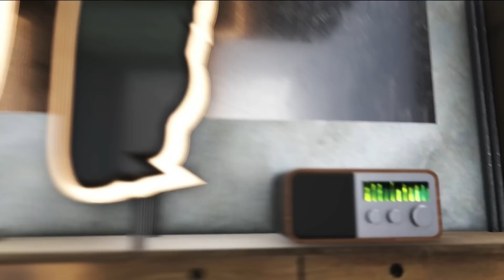After Foot du dimanche 25/03 – Partie 1/3 - L'avis tranché de Daniel Riolo sur les Bleus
Talk animé par Nicolas Vilas avec les réactions de Daniel Riolo, Pierre Ducrocq et celles d'un auditeur RMC. - L'Afterfoot, du dimanche 25 mars 2018, sur BFM Sport.

L’After est devenu LA référence du débat d’opinon sur le foot à la radio. Libre, sans concession, les personnalités de l’After analysent les matchs à chaud et toute l’actu du foot et se confrontent à l’avis des fans dont l’After est devenu l’incontournable tribune.

Live, résultats, interviews, analyses, ... Toute l'actualité sportive et l'ensemble des consultants de la Dream Team RMC Sport sont à l’antenne de RMC à partir de 16h. Retrouvez Christophe Dugarry, Eric Di meco, Vincent Moscato, Emmanuel Petit, l’After Foot et bien d’autres sur RMC et rmcsport.fr.